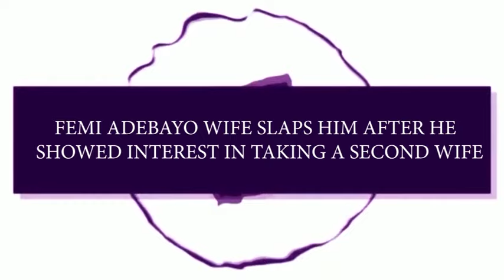FEMI ADEBAYO'SWIFE ŠLĂPPED HIM AFTER HE SHOWED INTEREST IN TAKING SECOND WIFE